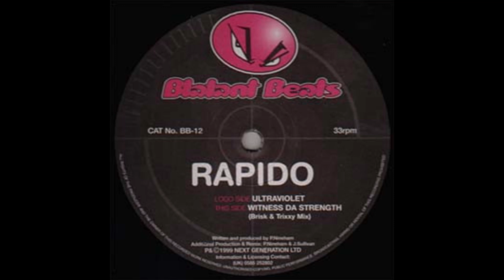Rapido - Witness Da Strength (Brisk & Trixxy Mix)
Label: Blatant Beats – BB-12
Format:
Vinyl, 12", 33 ⅓ RPM
Country: UK
Released: Jul 19, 1999
Genre: Electronic
Style: Hardcore, Happy Hardcore